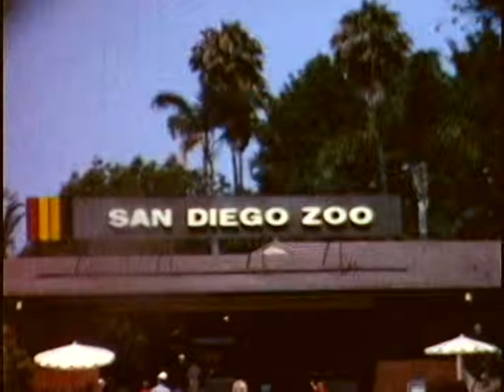1964 Part 1: home, park, beach, SJ Capistrano, SD Zoo, home with Fichera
Torregrossa Family Old 8mm Video Conversions - 1964 Part 1: home, park, beach, SJ Capistrano, SD Zoo, home with Fichera